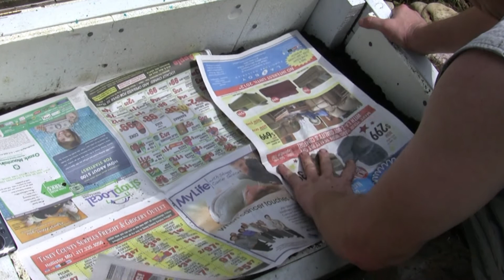Cold Frame Prep and Fall Seeding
Fall, circa 2009, is fast approaching and I want to get the two small cold frames planted with romaine lettuce seed for a last crop before winter sets in.  I plan to follow up later in the year and will report on whatever leafy bounty ensues.